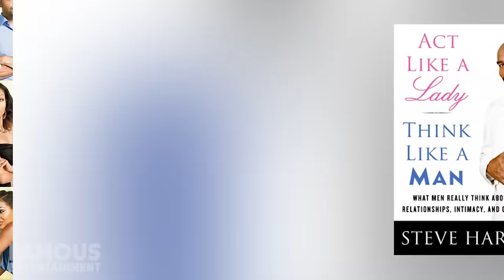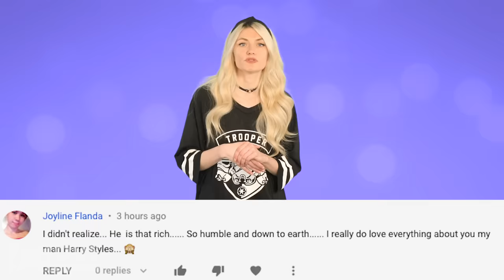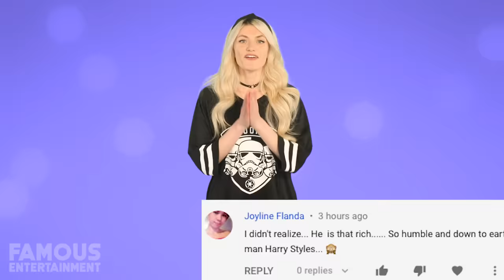Steve Harvey | House Tour 2020 | Beverly Hills Mansion | Car Collection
Steve Harvey had a long career before that famous Miss Universe mess up, he is also a talk show host and comedian. As a result he has amassed a fortune and has some luxury celebrity homes to go with it. Join us here on famous entertainment on a 2020 tour of his Beverly Hills Mansion and more.